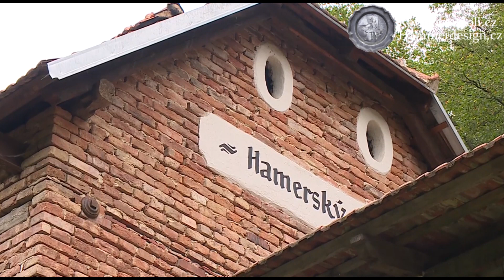Nové vodní kolo - nýtování - reportáž ČT 24 Regiony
Nové vodní kolo - nýtování

Na břehu řeky Svitavy v Kanicích (cyklostezka z Brno - Obřany do Bílovic nad Svitavou) na Brněnsku ožívá starý hamr – tedy kovářská dílna poháněná vodním kolem. Většinou jen vlastními silami stavbu rekonstruuje umělecký kovář Daniel Hlobil. Teď má za sebou tu nejtěžší práci – vytvořil nové vodní kolo...

Reportáž ČT 24 Regiony.